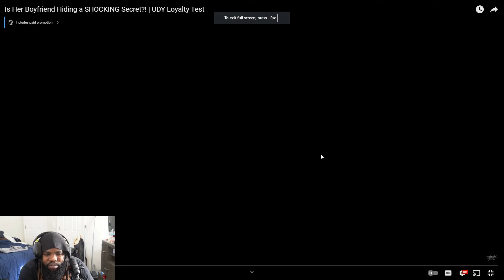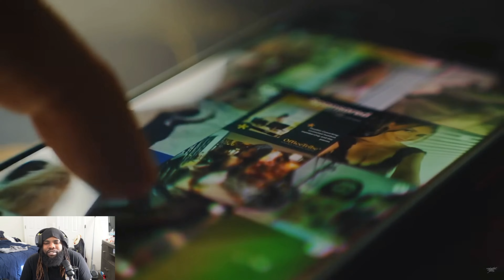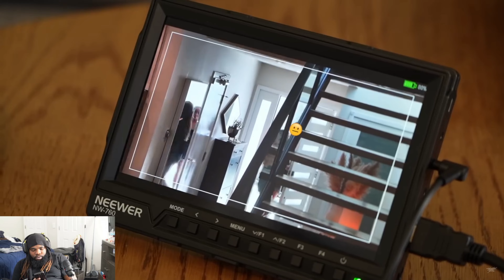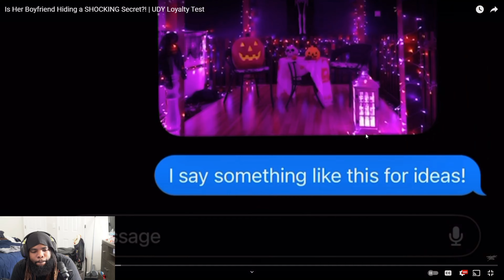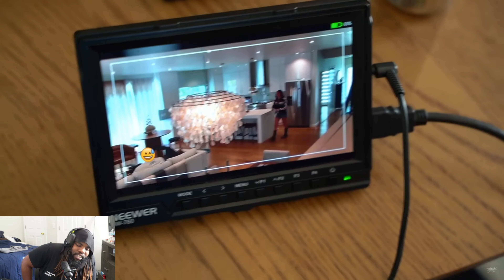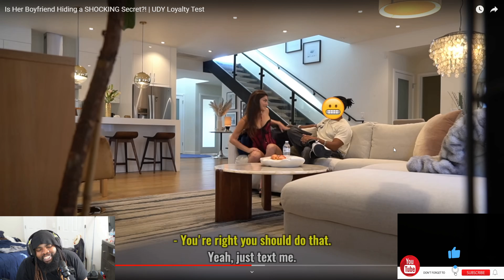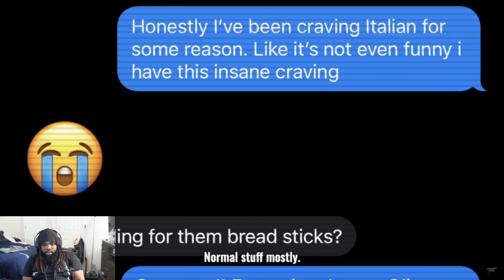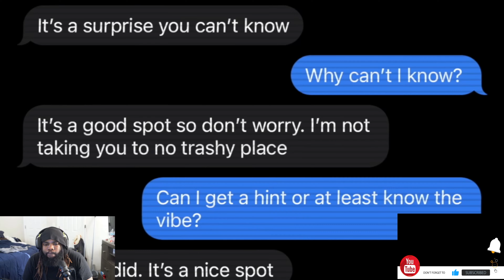Can She Really Trust Her Boyfriend ?! | UDY Loyalty Test